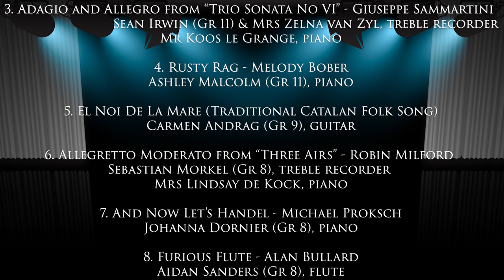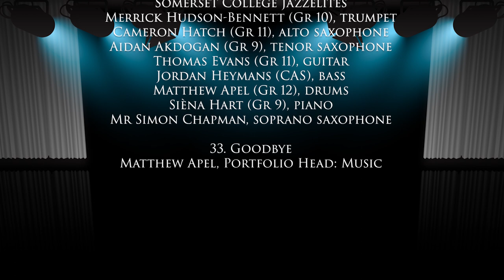Somerset College Senior School Music Concert - Term 3, 2020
The Senior School students and their music teachers went to great lengths to record and compile an entertaining Term 3 Concert, despite the limitations of lockdown.

(Click on the timestamp to forward directly to the selected item)
0:09 - Programme
1:44 - Welcome (Matthew Apel)
1:59 - Fugue in G major, BWV 902 - JS Bach (Mia Rebelo)
3:08 - Adagio and Allegro from “Trio Sonata No VI” - Giuseppe Sammartini (Sean Irwin)
7:11 - Rusty Rag - Melody Bober (Ashley Malcolm)
8:49 - El Noi De La Mare (Traditional Catalan Folk Song) (Carmen Andrag)
9:49 - Allegretto Moderato from “Three Airs” - Robin Milford (Sebastian Morkel)
12:07 - And Now Let’s Handel - Michael Proksch (Johanna Dornier)
13:42 - Furious Flute - Alan Bullard (Aidan Sanders)
14:58 - A Walk at Strumble Head - Gareth Balch (Helen Basson)
16:48 - The Reef - Walter Caroll (Tristan Williamson)
18:08 - Parisian Waltz - Tatiana Stachak (Matthew Wylie)
19:54 - Allegro grazioso - Cornelius Gurlitt (Skye Edwards)
20:38 - In Dreams from “The Lord of the Rings” - Howard Shore (Matthew Wylie)
22:50 - Pompeii - Bastille (Lexi Dames)
26:45 - All Day and All of the Night - The Kinks (Neil Human)
28:14 - Moonlight Session - Andrea Dow (Liza Linkov)
30:01 - Etude Allegro - Yoshinao Nakada (Tessa Rothman)
33:22 - Some Day - Kathy & David Blackwell (Aditya Naran)
35:31 - The Mountain - Abdullah Ibrahim (Matthew Wylie)
38:41 - Old Bones Blues - Kit Morgan (George Geras)
40:37 - Fiesta - Joaquín Turina (Sièna Hart)
42:15 - Arabesque - Genary Karganov (Anya Roets)
44:54 - Hay Barn Blues - Nikki Iles (Bianca Struik)
47:28 - Sarah - Thomas Peter-Horas (Nathania Pestana)
50:23 - Times Square - Kit Morgan (Dylan Baird)
53:30 - Happiest Guy - Own composition (Joshua Greatorex)
56:49 - When I Fall in Love - Victor Young & Edward Heyman (Merrick Hudson-Bennett)
58:35 - Blue Espresso - Dierdre Cartwright (Thomas Evans)
1:01:07 - A Foggy Day - George & Ira Gershwin (James Visagie)
1:02:20 - I’m Still Hurting from “The Last Five Years” - Jason Robert Brown (Clara Smit & Daniel Greeff)
1:07:11 - Somebody to Love - Freddie Mercury (Jonathan van Druten)
1:12:35 - Tenderly - Walter Gross (Jazzelites)
1:17:08 - Goodbye (Matthew Apel)